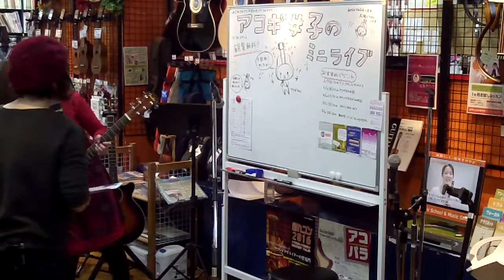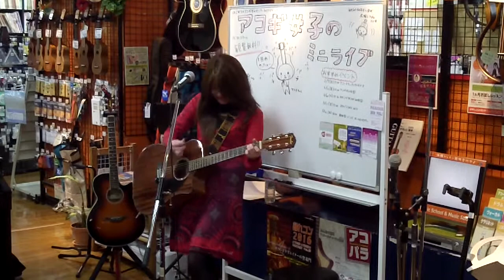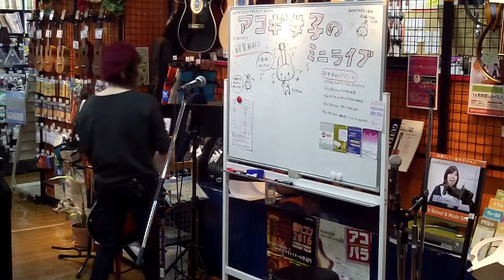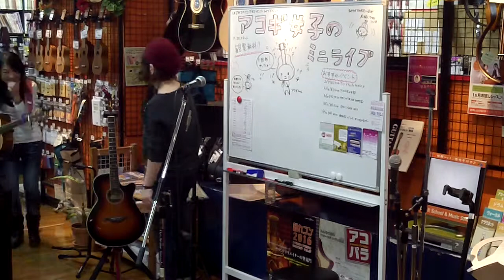MONCHO(ﾓﾝﾁｮ)さん 思想の解放は罪の意識/MONCHO(オリジナル) アコギ女子のミニライブ！1回目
2016/1/24(日)に店頭スペースで開催した、初のアコギ女子オンリーライブイベント「アコギ女子のミニライブ！」1回目のライブ動画です！
とっても盛り上がって出演者全員が楽しめるイベントとなりました！